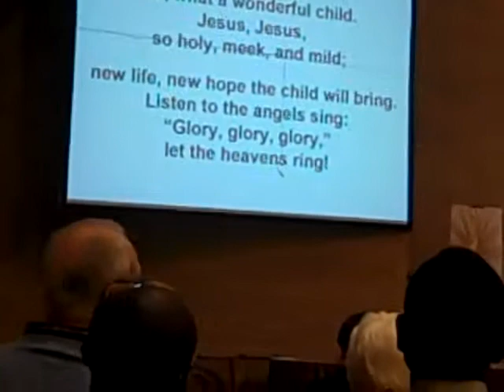Offertory Jesus, What a Wonderful Child